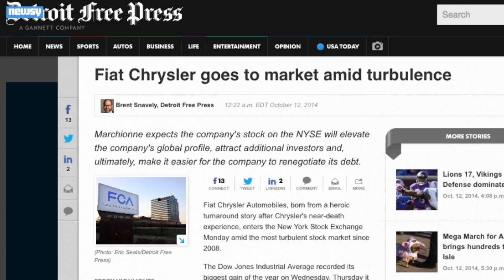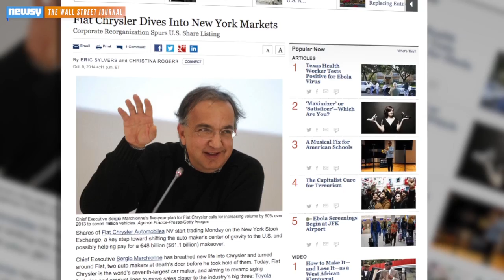Fiat And Chrysler Complete Merger, Will Open NYSE Trading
Fiat and Chrysler have completed the final steps of a long-awaited merger, and are planning to open on the New York Stock Exchange Monday.